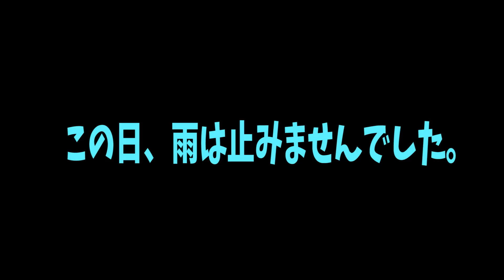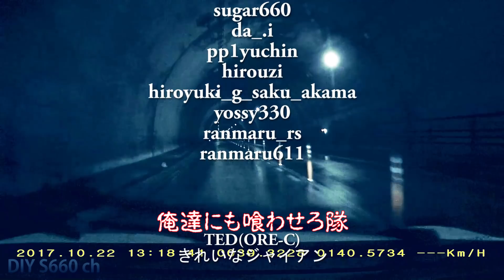#105 (秋田へ) S660 東北初!? エスロク女子部！納車オフ 開催！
2017年10月某日
秋田県横手市にある、秋田ふるさと村にエスロク軍団が集結！
とある女子のブルーノレザーエディション納車オフを開催しました^^

今回はInstagramつながりのS660オフ会です。
今年は特に流行った感があります。

まぁ、流行語大賞を受賞するとその後、失速するイメージがあるのですが
今後どうなる事か？はたして・・・？w

さて、話はエスロク女子に戻ります。
当日はあいにくの雨でしたが、12台のS660が参加！
とても楽しい納車オフとなりました♪